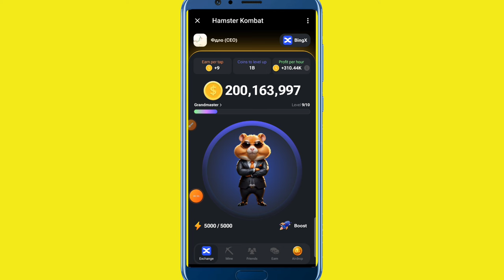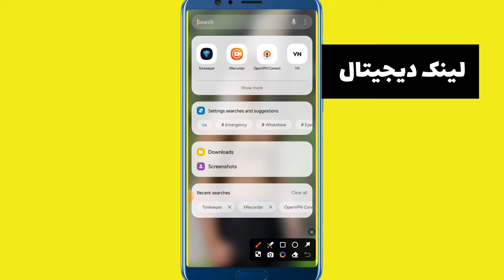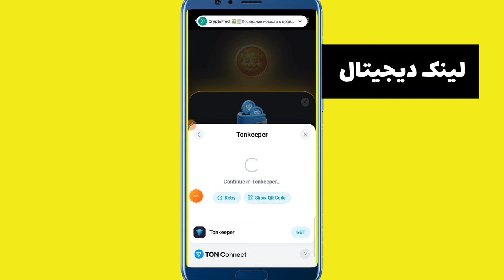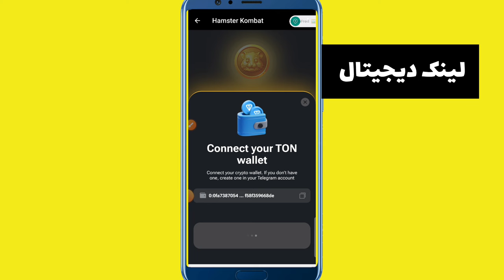چگونه چند اکانت همستر را به کیف های مختلف وصل کنیم|وصل شدن هر اکانت همستر به کیف پول مختلف|ولت همستر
اگه چند اکانت همستر داری و بلد نیستی هر اکانت به یک کيف پول وصل شوید طبق ویدو پیش برید

آموزش ساخت کیف تونکیپر